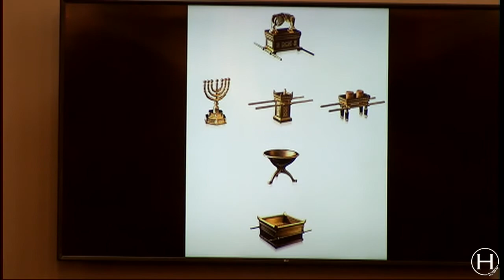2/6/2022 AM - Pictures of The Gospel: The Tabernacle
Dr. Joe Arthur